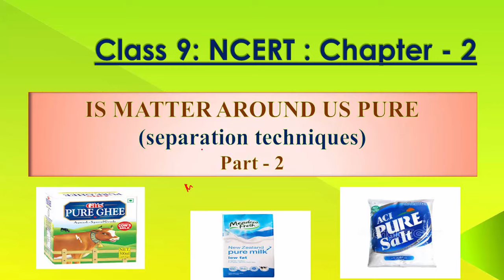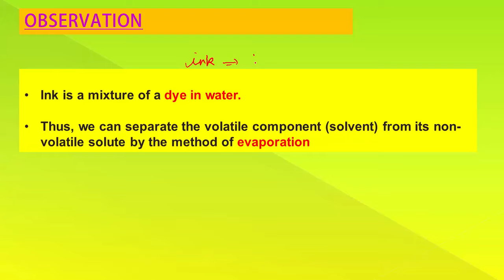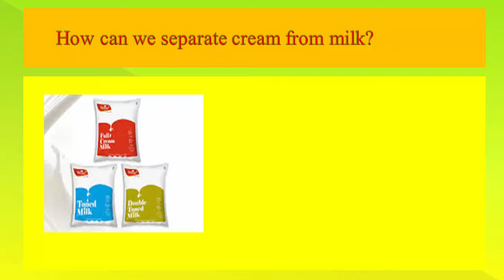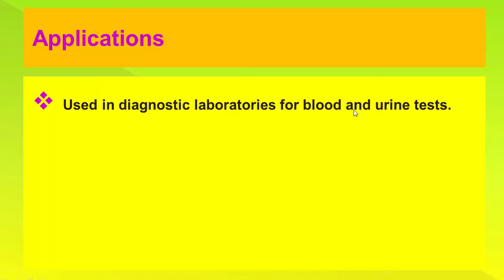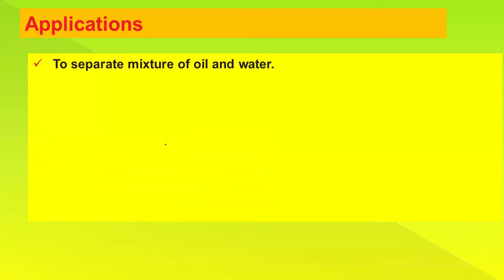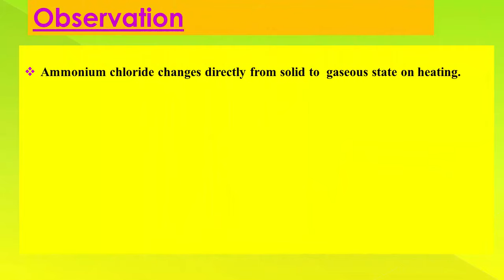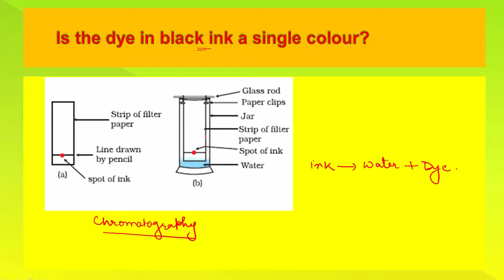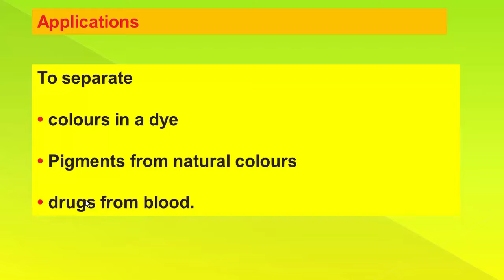Separation Techniques - Evaporation /Centrifugation / Chromatography /Sublimation / Class 9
IS MATTER AROUND US PURE -Separation Techniques - Evaporation /Centrifugation / Chromatography /Sublimation / Class 9 / Chapter - 2 Part 2

Website  for Notification,study material ,latest updates , mock test visit :
Examtotal.com